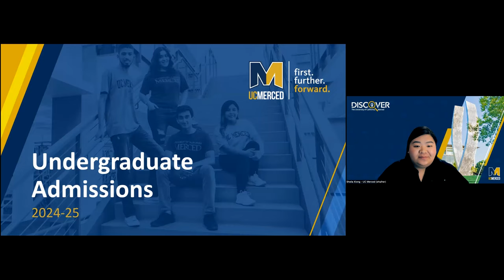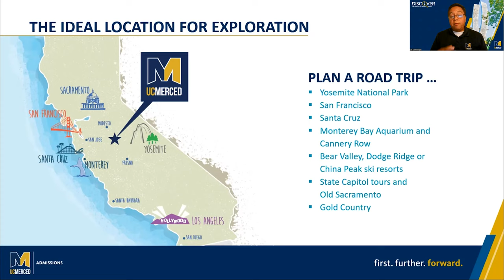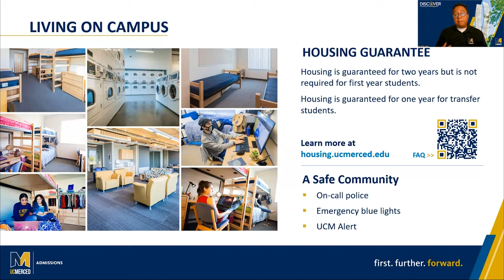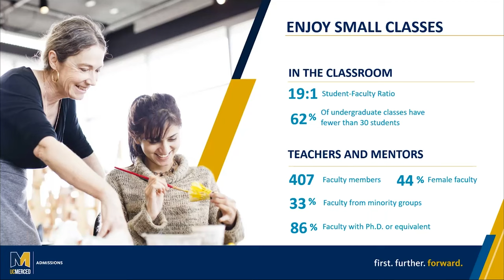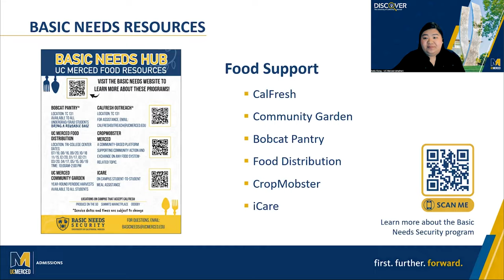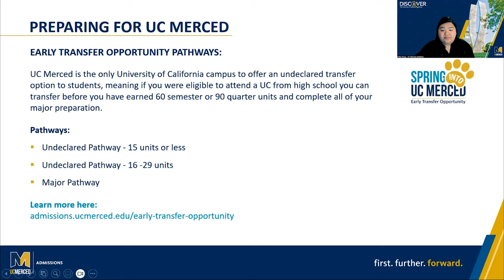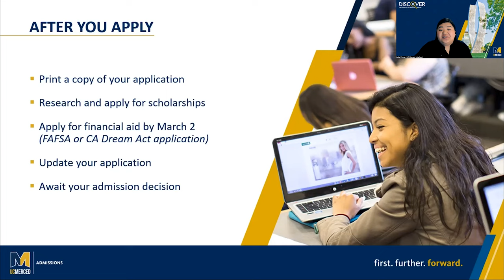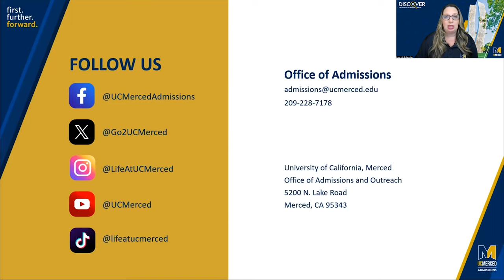UC Merced | Admission Presentation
Interested in UC Merced? Join us to learn more about the campus and how you can prepare to transfer. This presentation will provide information about student life, majors and minors, research, and more at UC Merced. You will also have an opportunity to learn about admission requirements and important dates and deadlines.